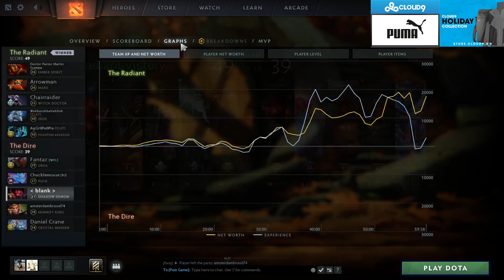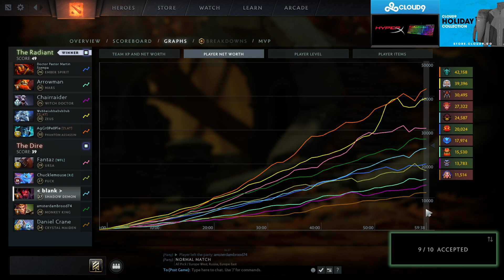SingSing 13th January 2021 #3